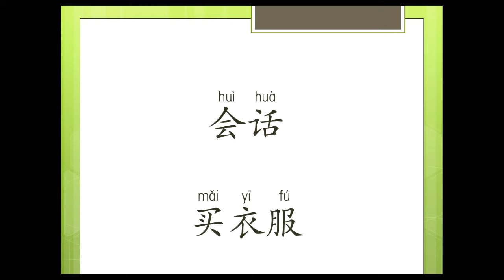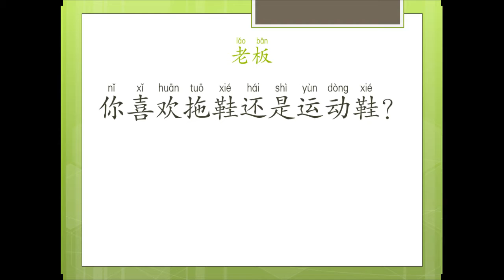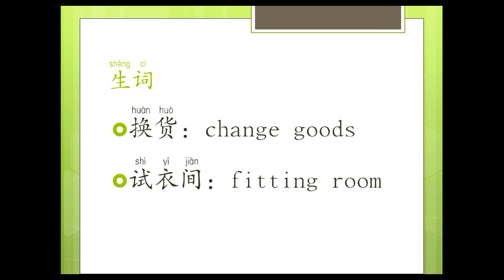Elementary Chinese Conversation unit 6购物 - ការសន្ទនា​ភាសាចិនកំរិតមធ្យម មេរៀន៦